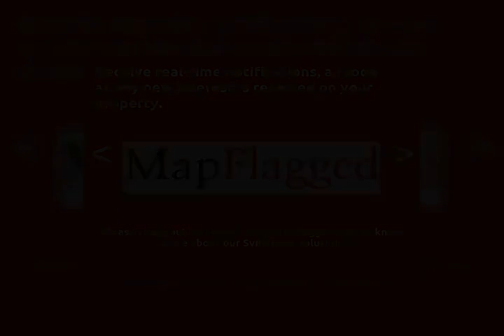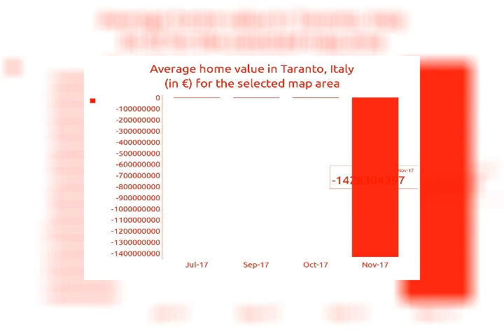3BED | 2BATH | € 29266 | Apartments for sale in Taranto, Italy 2018 | MapFlagged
Explore details of the apartment for sale at Октябрьский, Burgas, It with ID33655047. Find other 2822+ apartment for sale in Taranto with MapFlagged